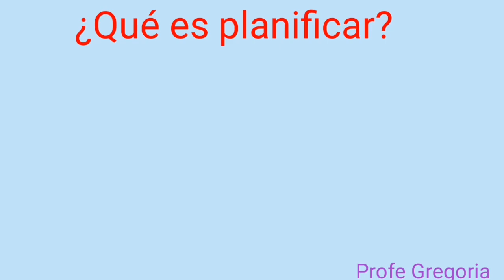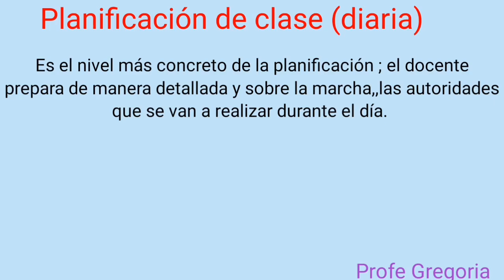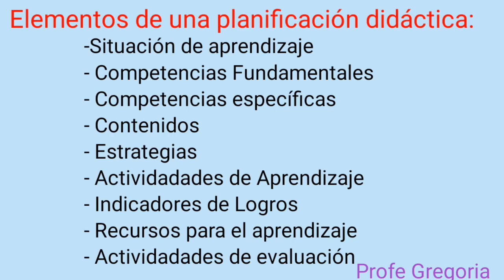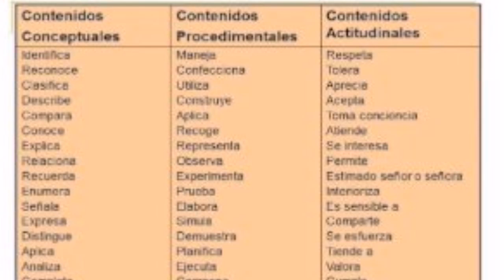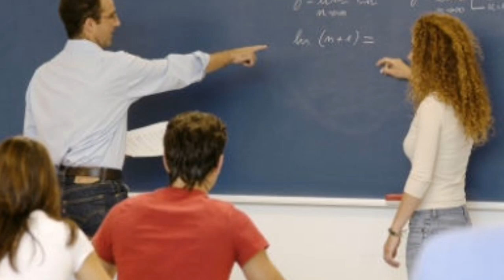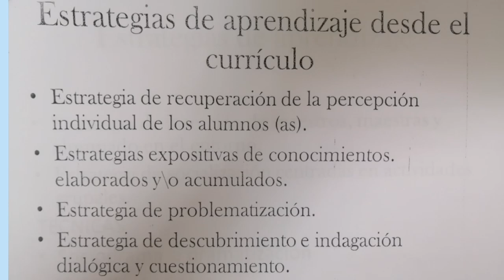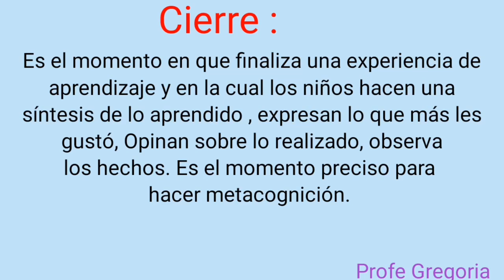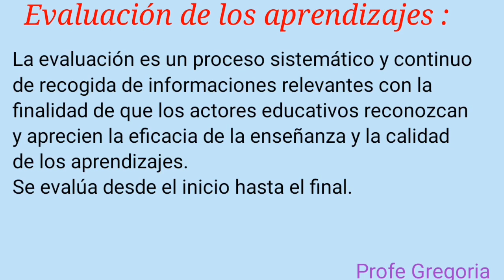Taller completo de planificación educativa y todos sus componentes.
Planificación Educativa desde un currículo por competencias. Taller completo, concurso oposición docente 2021.